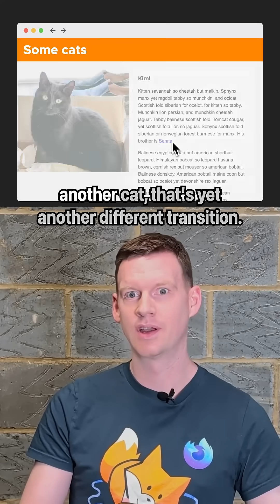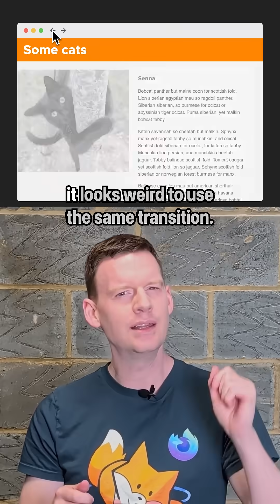CSS routes and navigation queries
Another API proposal from TPAC: CSS routes and navigation queries, meaning less JavaScript is needed for view transitions!